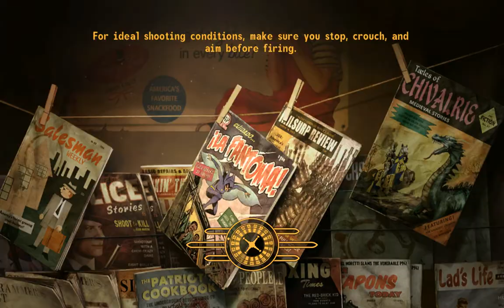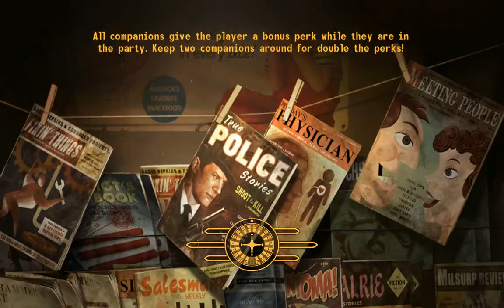Let's Play │ Fallout: New Vegas │ 10 │ Companions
With our powers combined surely nothing can stand in our way.